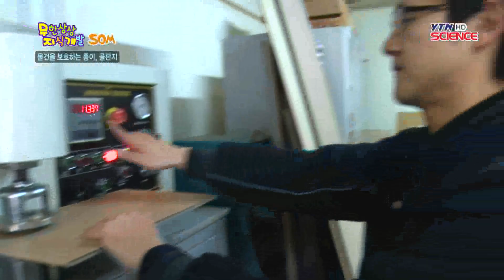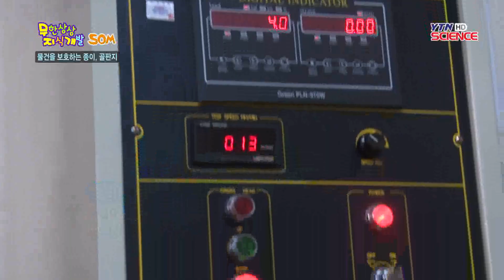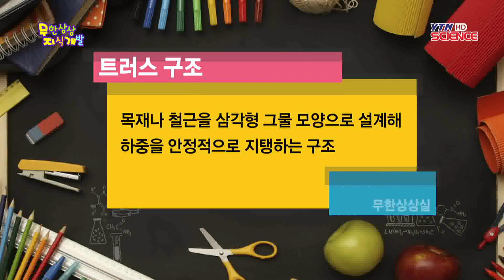[SOM] 물건을 보호하는 종이 골판지 / YTN 사이언스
추위와 열을 막고 또 무거운 무게를 견디며 물건을 보호하는 특별한 종이.바로 골판지인데요.종이와 종이가 결합되어 힘을 발휘하는 골판지. 과연 어떤 원리로 가능한 것일까요?골판지의 제조 공정을 통해 알아보도록 하겠습니다.